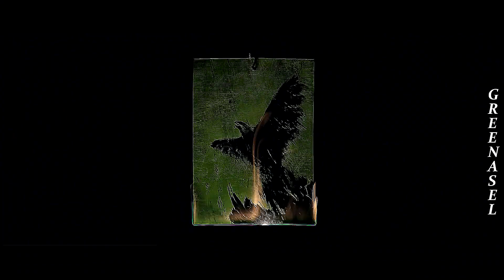Zalim İstanbul | Four Elements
Analizleri twitter üzerinden bir süredir yapıyorduk ama bu analizleri bir videoya dönüştürme işsizliğini neden yaptığımı inanın ben de bilmiyorum. ^^

Bir süredir ateşin Cemre'yi, suyun Cenk'i, havanın Nedim'i, toprağın Ceren'i simgelediğini söylemiştik. Cemre kelime anlamıyla kor, köz, ateş; Ceren de toprak küp ve ceylan anlamlarına geliyor. Bunlar yine bu videoda anlatmak istediklerimi doğrulayan detaylar.

Bugün ilk cemre havaya düştü. Yayınlamak için çok güzel bir tarih... :)

Görüş ve önerilerinizi belirtmeyi unutmayınız. İyi seyirler dilerim.